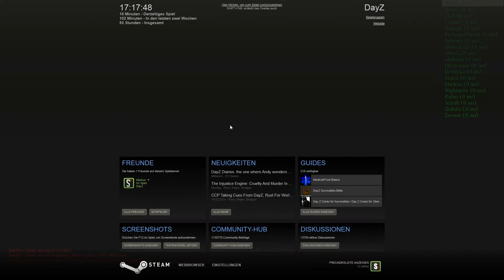DayZ SA #061 - Da klaut der Herd mein I-Net «» Let's Play DayZ Standalone [HD]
▼ Für alle Infos hier aufklappen ▼

DayZ Standalone Let´s Play mit Sennox und Markus

Wichtige Info's Zum Spiel findet Ihr hier:
Titel: DayZ
Genre: Action, Early Access, Indie, MMO
Entwickler: Bohemia Interactive
Publisher: Bohemia Interactive
Veröffentlichung: 16 Dez. 2013

Vielen Dank an Dean"Rocket"Hall